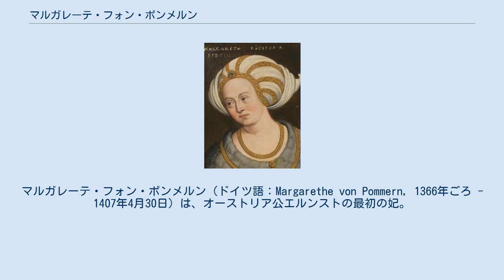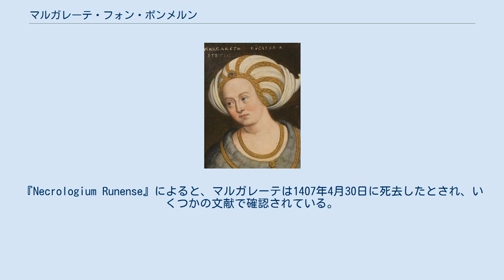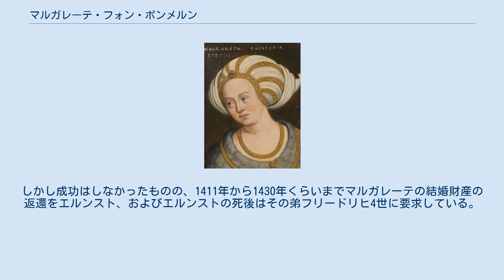マルガレーテ・フォン・ポンメルン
マルガレーテ・フォン・ポンメルン（ドイツ語：Margarethe von Pommern, 1366年ごろ - 1407年4月30日）は、オーストリア公エルンストの最初の妃。
 マルガレーテはグリフ家のポメラニア公ボグスワフ5世とその2番目の妃アーデルハイト・フォン・ブラウンシュヴァイク＝オスターオーデ（ブラウンシュヴァイク＝グルベンハーゲン公エルンスト1世の娘）の娘である。
マルガレーテの異母姉エリーザベトは皇帝カール4世の4番目の妃で、後の皇帝ジギスムントの母となった。
 同時代のレオポルト・ヴォン・ヴィーンはマルガレーテの美しさを称賛している。
マルガレーテは青い目で赤みがかかったブロンドの髪であったという。
性格については信頼できる資料がない。
 マルガレーテとエルンストとの間の最終的な結婚契約書への署名は1392年12月19日にプレスブルクにおいて、ハンガリー王ジギスムントとオーストリア公のアルブレヒト3世およびヴィルヘルムの間で行われた。
この結婚は、ジギスムントの異母兄で当時ローマ王でもあったヴェンツェルに対する同盟の一環として決められた。
結婚式はすでに1392年1月14日にブルック・アン・デア・ムーアで行われていたという。
結婚後、マルガレーテはほとんどの期間をブライブルクで過ごし、この町の支配は夫エルンストとともにマルガレーテにゆだねられていた。
1406年までマルガレーテは何回かウィーンを訪れている。
 マルガレーテの没年については、文献により異なっている。
『Necrologium Runense』によると、マルガレーテは1407年4月30日に死去したとされ、いくつかの文献で確認されている。
一方、マルガレーテの義兄レオポルト4世は、1407年3月9日にマルガレーテとエルンストの結婚財産について触れており、この時にはまだマルガレーテが生存していたことがわかる。
1407年7月に発行された文書には、エルンストはすでに再婚の手配をしている。
 この結婚で子供がいなかったのか、それとも早世したのかは不明である。
 マルガレーテはライン修道院に埋葬され、後に夫エルンストも埋葬された。
 1392年6月11日の結婚契約書においては、相続する子供がいなかった場合のマルガレーテの結婚財産の返却の手順について書かれている。
エルンストがマルガレーテより先に死去した場合、結婚財産は甥ジギスムントに返却されるが、それはマルガレーテの死後のこととしている。
しかし、マルガレーテがエルンストより先に死去した場合は、結婚財産はエルンストが保持し、死後はアルブレヒト3世、ヴィルヘルムまたはその子孫に相続されるとしている。
この規定の重要な点は、この婚姻関係が終了した時にマルガレーテの持参金のすべてがジギスムントに返却されたわけではなく、大部分がアルブレヒト3世の手に渡ったということである。
後年明らかに、ジギスムントは自分の取り分を受け取れなかった。
しかし成功はしなかったものの、1411年から1430年くらいまでマルガレーテの結婚財産の返還をエルンスト、およびエルンストの死後はその弟フリードリヒ4世に要求している。